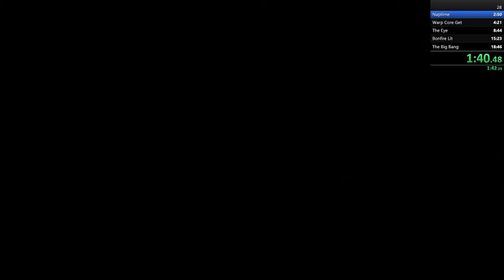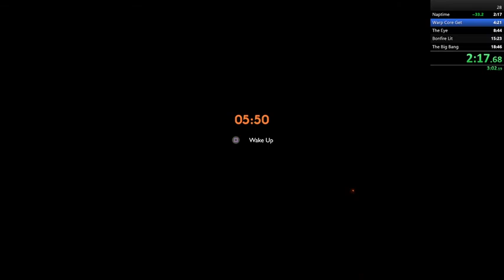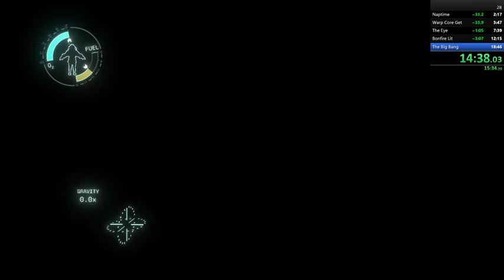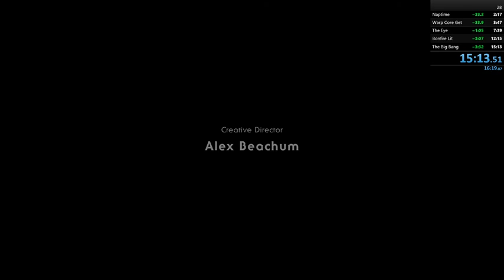Outer Wilds any% PB 15:07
played the game for the first time about a month ago and loved it so much I decided to learn the speedrun, did a basic run just to have a time to run against and then went for an actual run, with this being the first successful one since. very fun run, hope to keep slowly improving and get my time down
edit- apparently there was a timer error so it was retimed